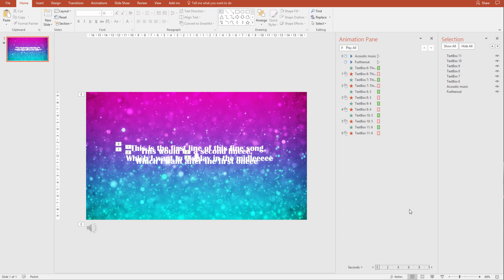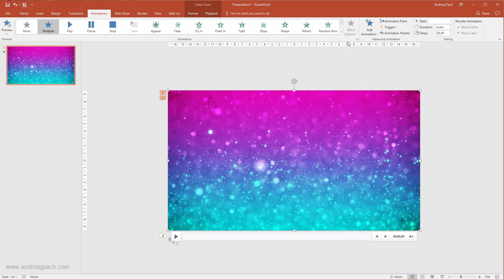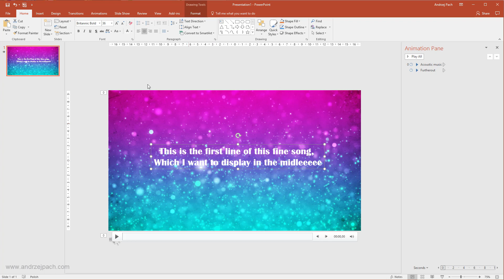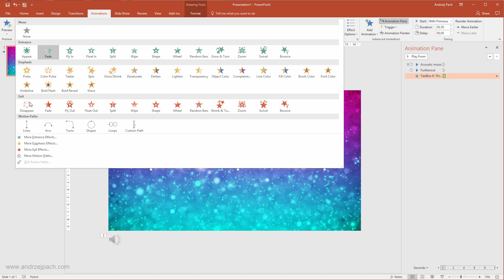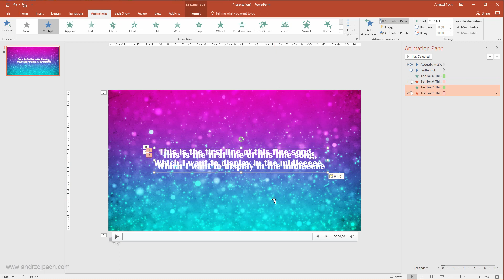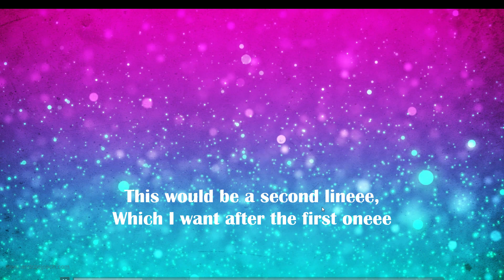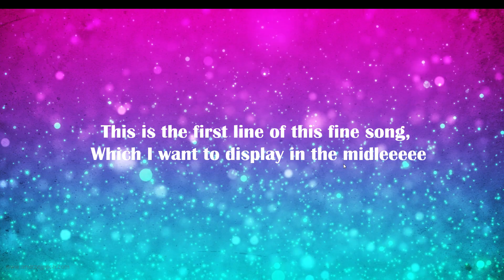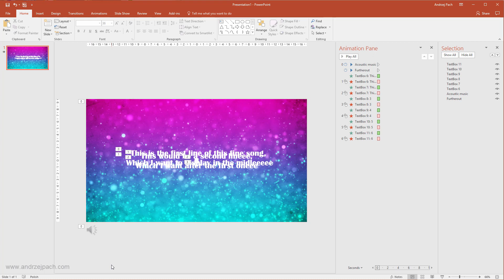Powerpoint Karaoke Tutorial | How to make a karaoke music video in PowerPoint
In this tutorial I want to show you how to create a Karaoke video in Powerpoint. We will use a playing video for the backgrouned, put animated text quotes in the middle and make it possible so while the song and background plays, you can shuffle the text with your mouse or keyboard. Forwarding will be set manually here, so as the song text progresses you will need to click in order for the text to advance, but I will do my best to show and explain you all the possibilities which powerpoint has in that regard. In this tutorial I'm working with PowerPoint 2016, but this will also work without any problems in Powerpoint 2010 and powerpoint 2013. Enjoy the video! Thanks

➥ WANT TO GET BETTER AT PPT? MY COURSES FOR $10:
PowerPoint Masterclass: